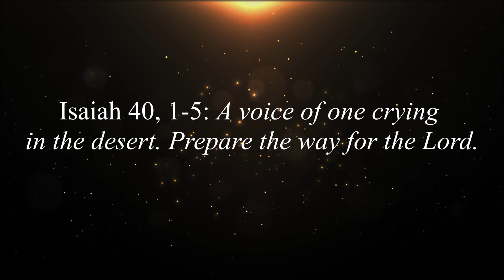Advent talk Hawthorn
An Advent message from Hawthorn's Chaplain Fr. Eric Nicolai